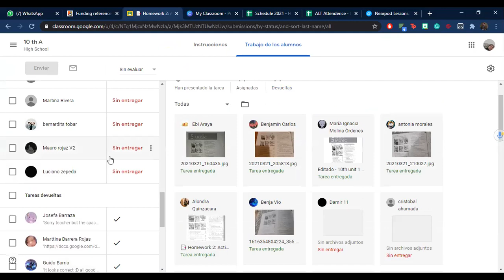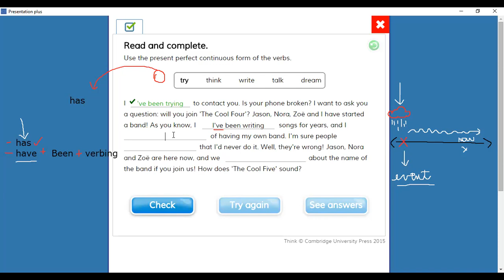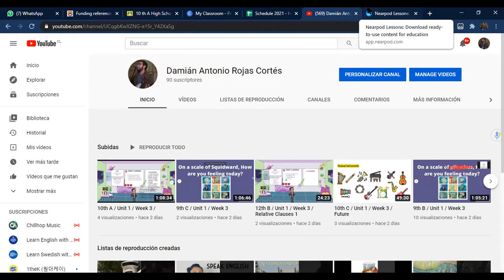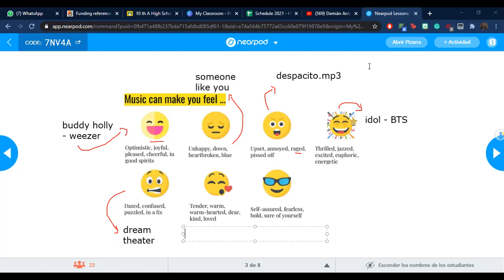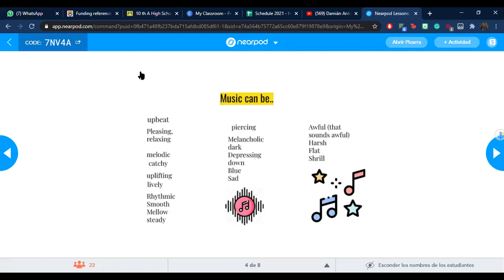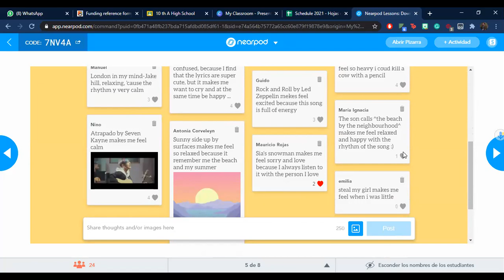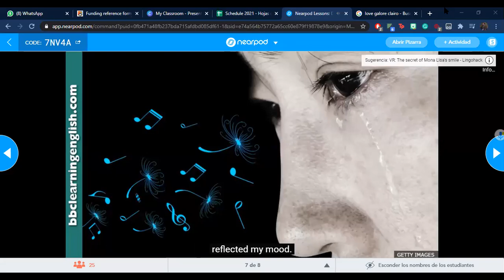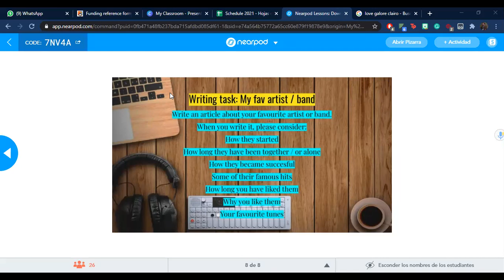10th A / Unit 1: My life in music / Week 4